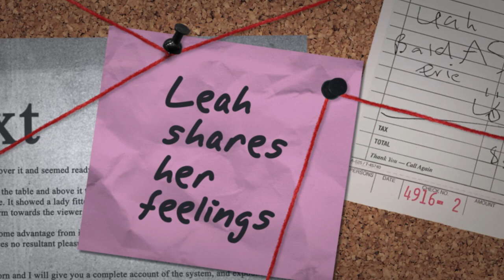NYTVF 2017: Solving Leah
Created by Leah Bonnema, Melissa Pinsly, and Franklin Zitter
A lovable, anxiety-ridden accountant is wrongly accused of murder and vows to find the killer herself.

Check out Solving Leah and other Official Selections at the 13th Annual New York Television Festival in FRIDAY BLOCK 3